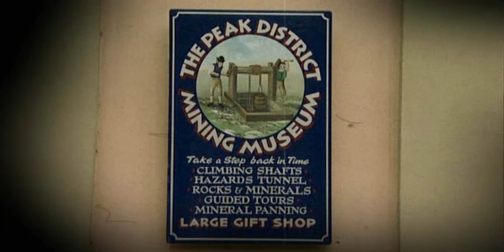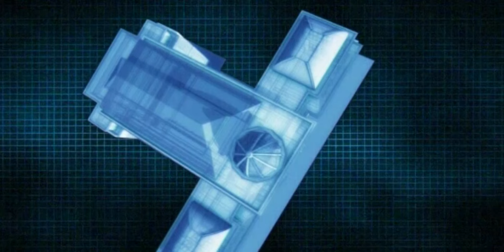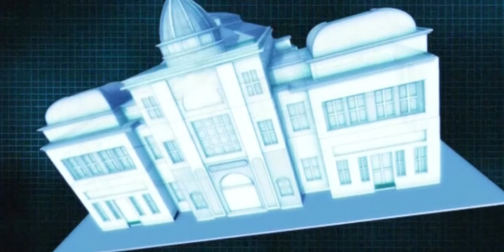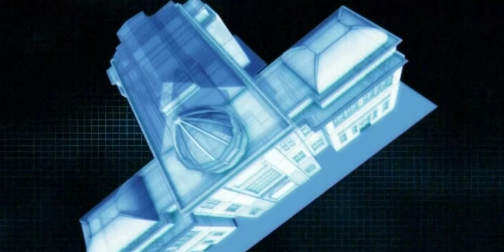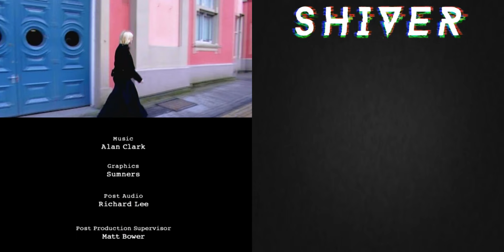Eerie Encounters in Matlock Bath Pavilion | Most Haunted |Shiver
Phantoms, fear and terror await the Most Haunted Team as they return to Matlock Bath in Derbyshire. Built by german laborours in the late 1800s to exploit the reputations of the bay's tourist activity, Matlock Bath Pavillion is said to have ghosts apparent in abundance and phantoms around every corner of this building.  Will the team discover the secrets of this building or will they remain a spooky mystery?